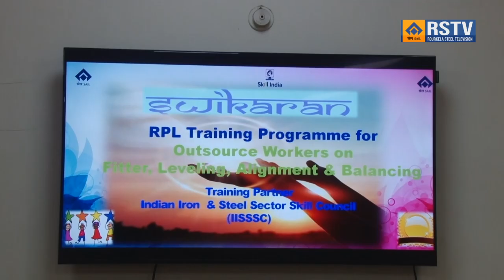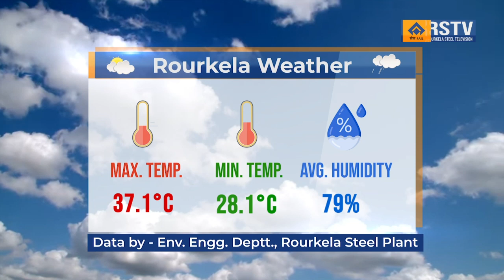ROURKELA STEEL PLANT ENGLISH NEWS DT- 26/6/2024